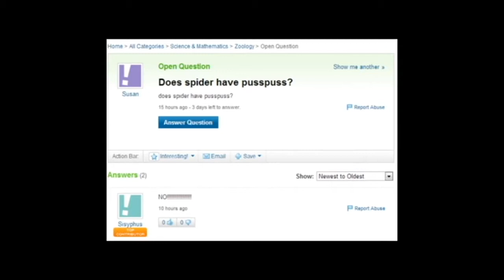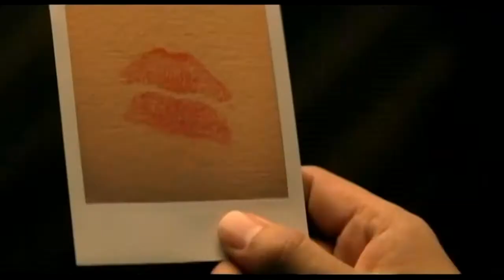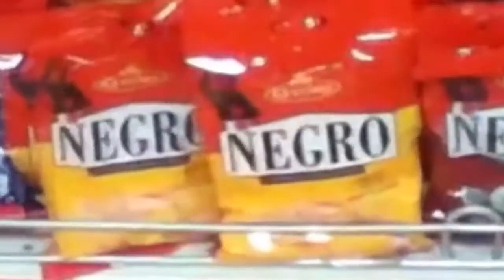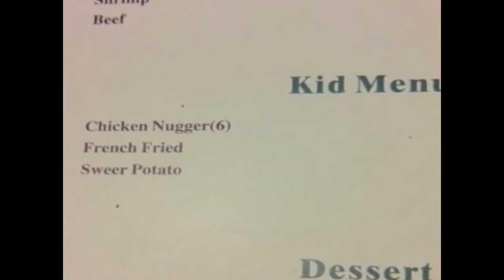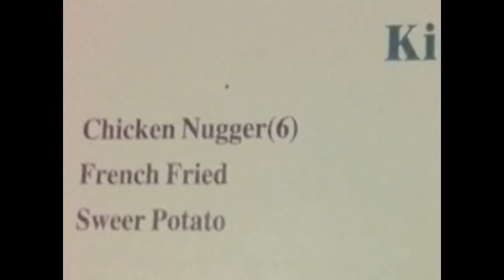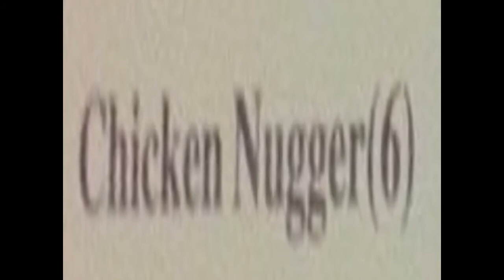MEME OVERLOAD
A collection of short bits to keep you laughing and scratching your head.